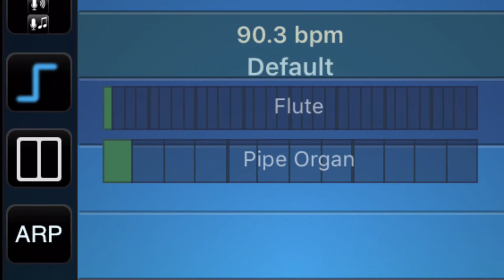toucan flag gummi bears moonboot